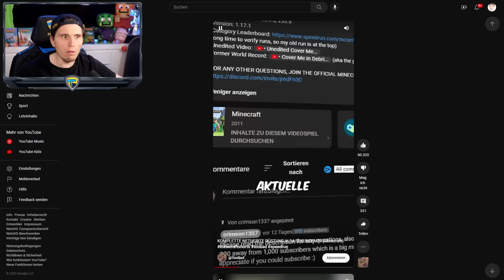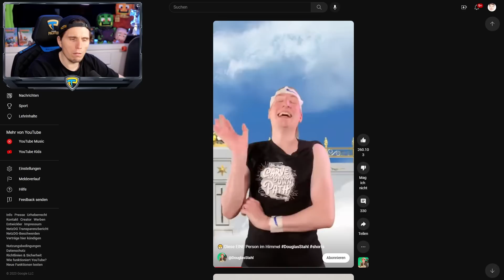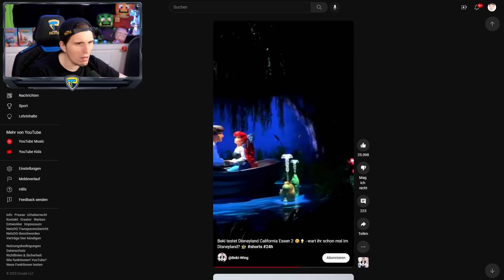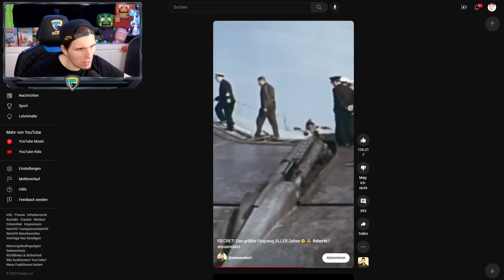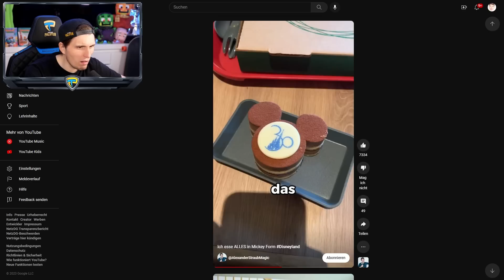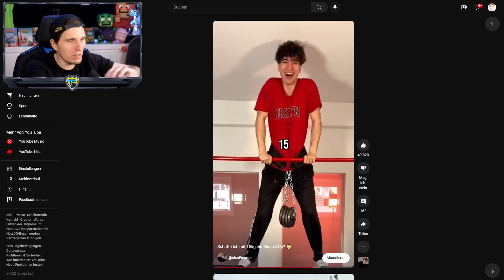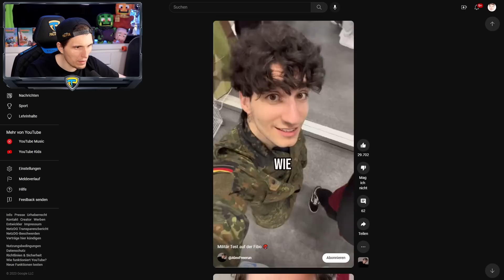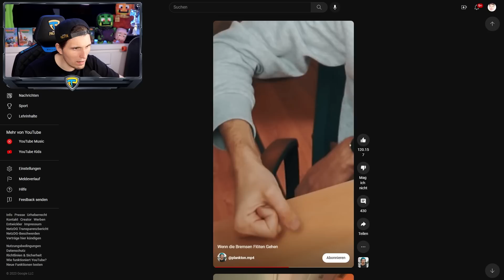Paluten guckt Shorts 160.0